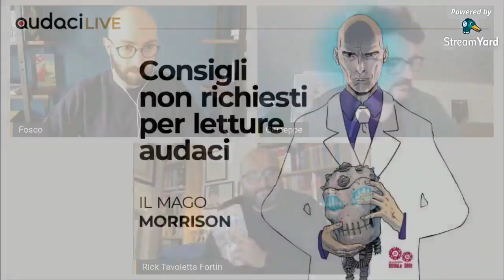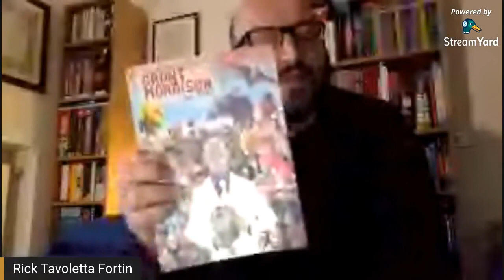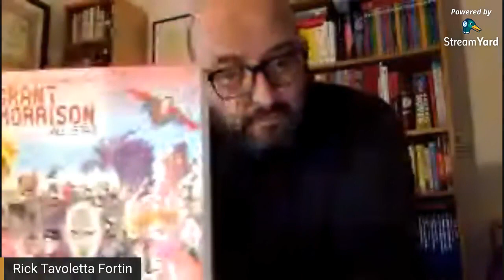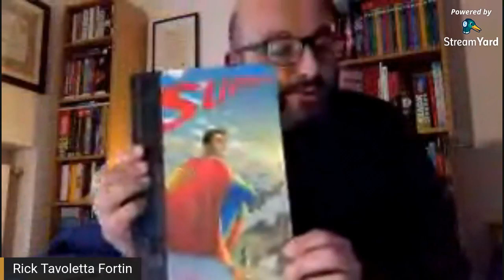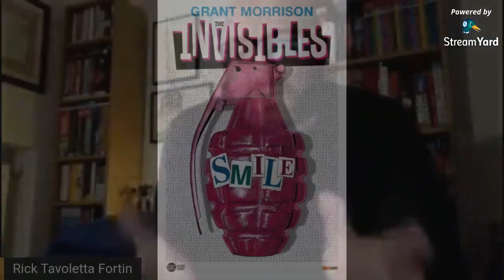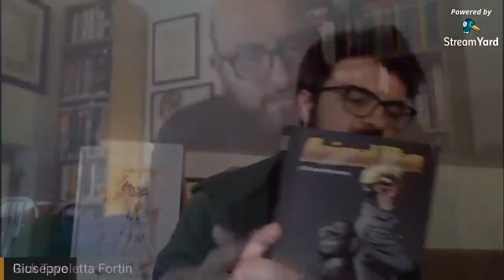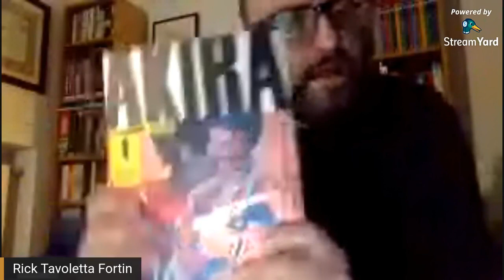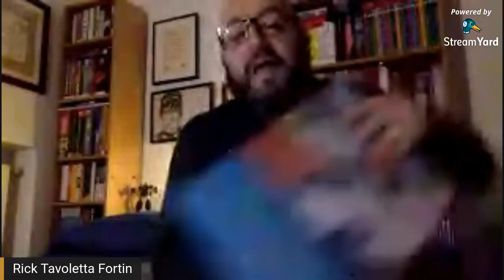Consigli non richiesti per letture audaci - Grant Morrison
Torna "Consigli non richiesti per letture audaci", la rubrica live a cura dell'ineguagliabile Rick Tavoletta Fortin, con una puntata interamente dedicata al "mago" Grant Morrison.

Durante questa chiacchierata virtuale si parla delle seguenti opere:

"All Star Superman" di Grant Morrison, Frank Quitely, Jamie Grant
Panini DC Italia, luglio 2020

"The Invisibles" (DC Vertigo Omnibus) di Grant Morrison, AA.VV.
Panini DC Italia, ottobre 2020

"New X-Men Collection" di Grant Morrison, AA.VV.
Panini Marvel Italia (da luglio 2020)

"Grant Morrison All Star" di Agozzino, Peruzzi e Solinas
Associazione Culturale DOUbLe SHOt, gennaio 2010

"Supergods" di Grant Morrison
Bao Publishing, aprile 2013

"Dopo il crepuscolo dei supereroi. Grant Morrison, Alan Moore e la British Invasion" di Luigi Siviero
Eretica Edizioni, novembre 2018